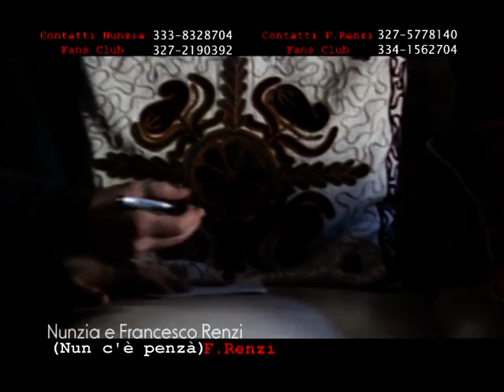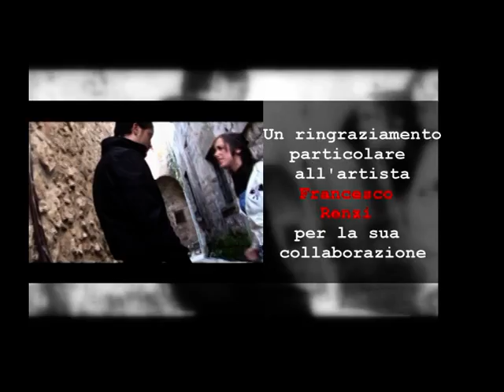Francesco Renzi e Nunzia - NUN CE PENZA' (video ufficiale)... 2011